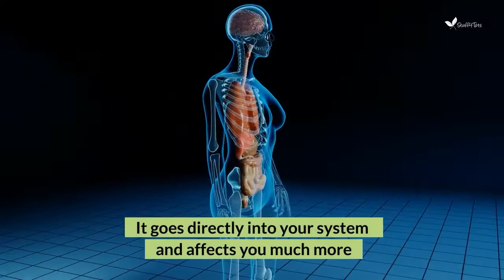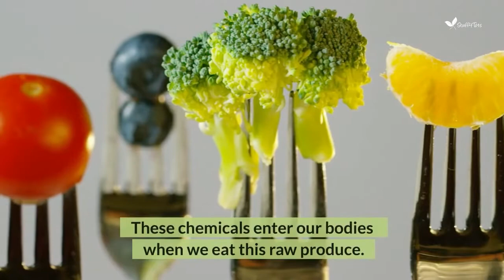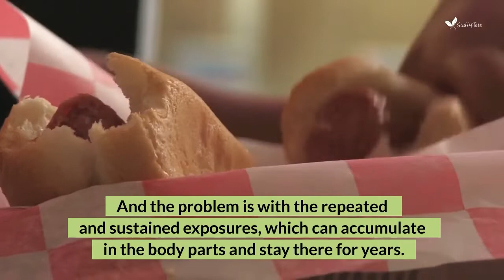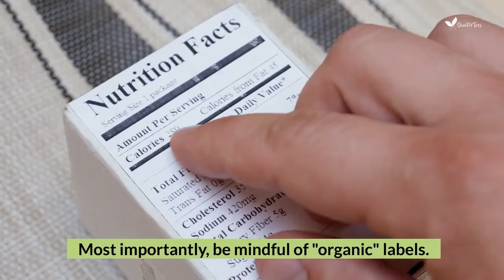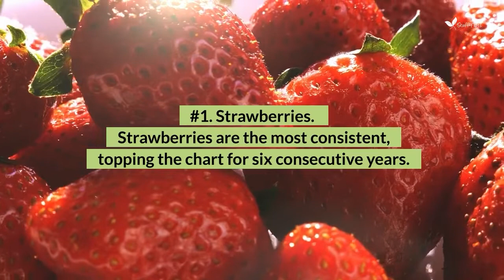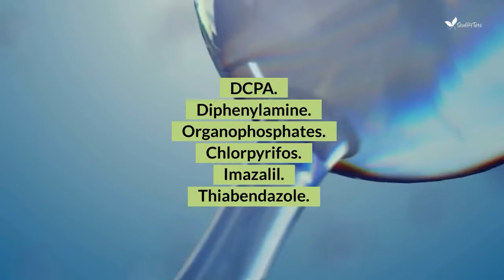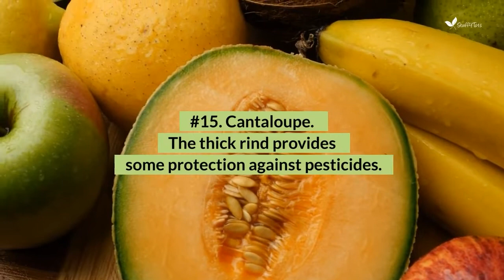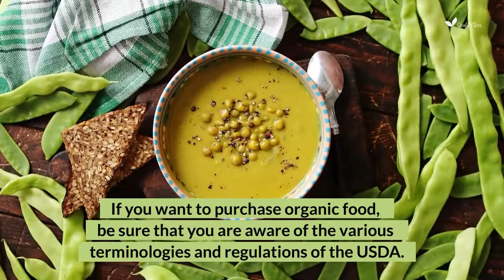Are Organic Baby Foods Always the Healthiest Choice?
You may feel that organic foods should be the food of choice for babies considering their alleged benefits over conventionally produced food.

This is a kind of ‘go green’ revolution called ‘baby organics’ that seems to be pervading all aspects of rearing your baby, including the food that he/she consumes.

Liked this video? Please check out the Stuff4Tots website and YouTube channel for more parenting tips and resources you might also enjoy: